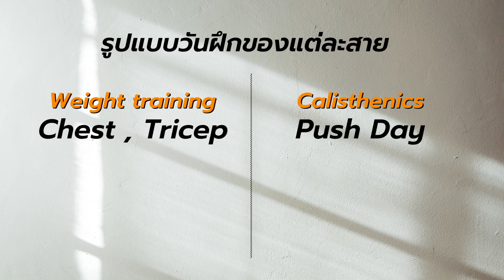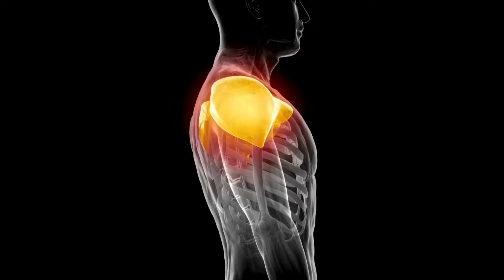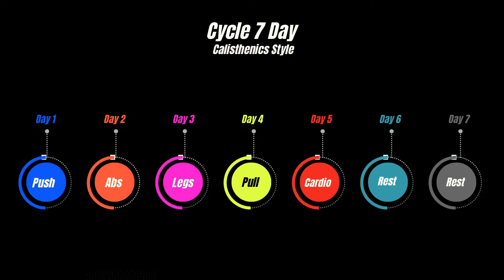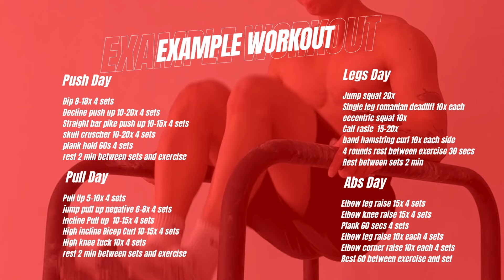สายเวท อยากโหนบาร์อยู่บ้าน เล่นท่าไหนให้ตรงจุด ฟังจบเริ่มได้เลย !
คลิปนี้ไม่ได้มีเนื้อหา ว่าร้าย กีฬาอื่นแต่อย่างใดนะครับ ทุกกีฬาดีต่อสุขภาพ และ มีจุดเด่นที่แตกต่างกัน ต้นเพียงแต่นำเสนอ ความเห็น และ เหตุผลที่ต้นเล่น Calisthenics มาจนถึงปัจจุบัน และ นำเสนอความรู้สำหรับใครที่ต้องการเข้ามาลองออกกำลังสายนี้ดูนะครับ หวังว่าจะชอบกันครับผม ผิดตกบกพร่องตรงไหนต้องขออภัยด้วยนะครับ

🎁สมัคร Membership เพื่อออกกำลังกายแบบจัดเต็ม 100 บาท / เดือน ( ดูคลิปพิเศษได้ ) และ อิโมจิพิเศษ

🏃‍♂️ เทรนออนไลน์ + เทรนออฟไลน์ตัวต่อตัว  Calisthenic สร้างกล้าม ลดไขมัน

♡ FOLLOW ME ♡
Instragram Ton : Ton.peera

♡ FOLLOW TLLK TEAM ♡
Instagram P : p.donn
Instagram Jed : jed_knt
Instagram Pop : timonpop
Instagram Pond : pond_ltt